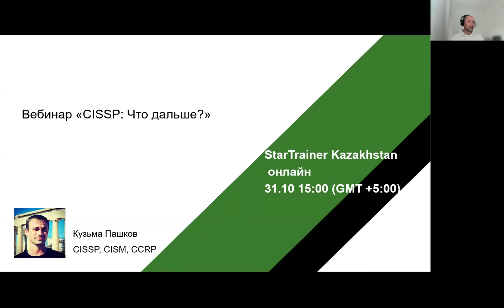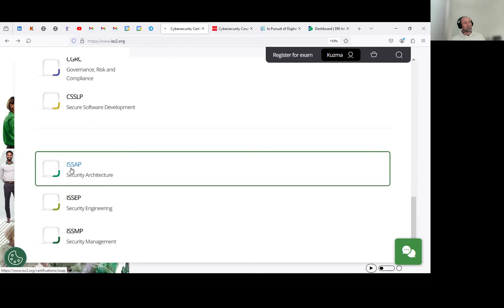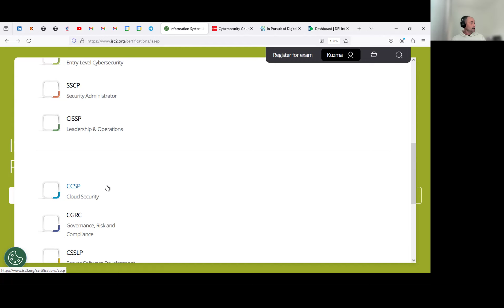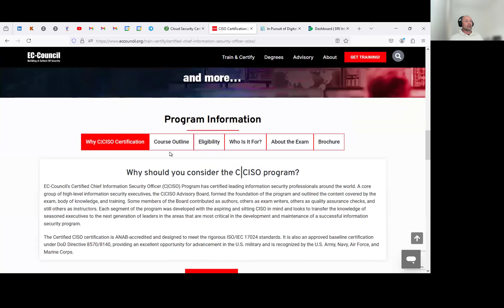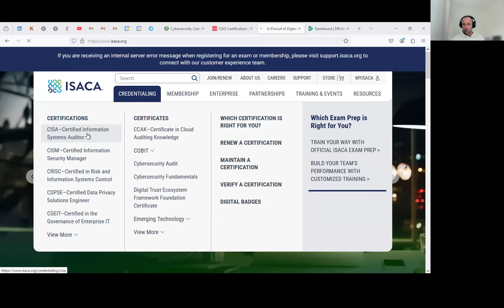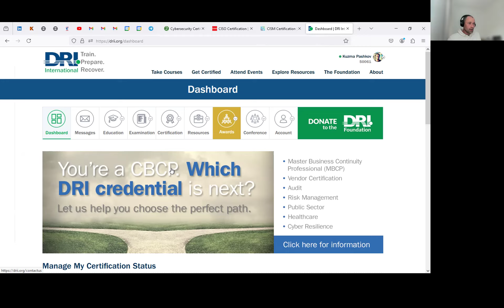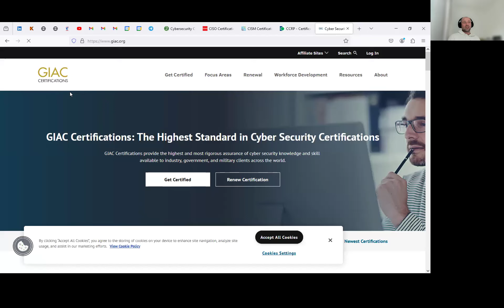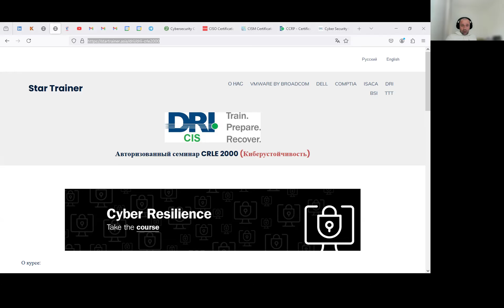Вебинар «CISSP: Что дальше?»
2) Групповой чат AskKuzmaCyberResilience в Telegram для обсуждения вопросов подготовки к вендорнезависимым сертификациям CompTIA, ISACA, ISC2, DRII, BSI, PECB и EC-Council.

4) Авторизованные курсы ISACA и DRI на русском, английском и французском языках онлайн и очно